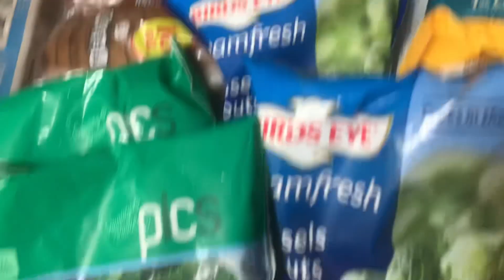WIC GROCERY HAUL